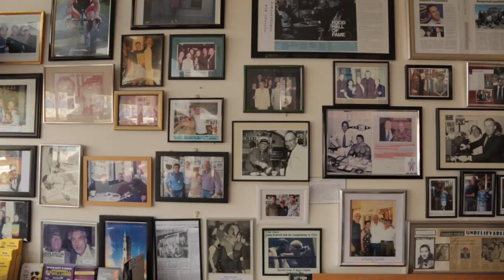Luigi Coluzzi | Sydney | Italian Dreamtime Shorts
Luigi Coluzzi è nato a Roma e dopo essere diventato pugile professionista a 20 anni è emigrato in Australia e diventato campione nazionale australiano. Ha aperto il primo caffè Coluzzi a William Street, Sydney.